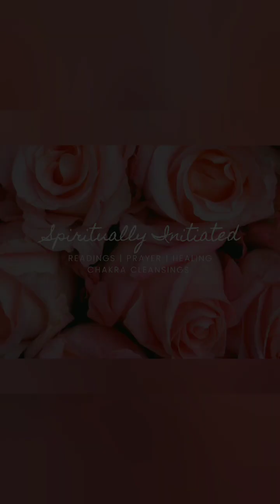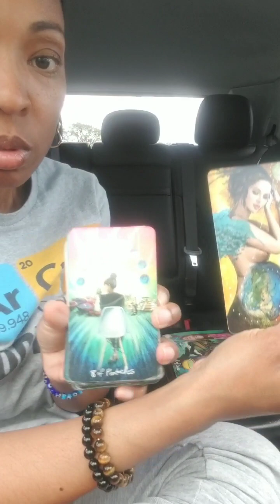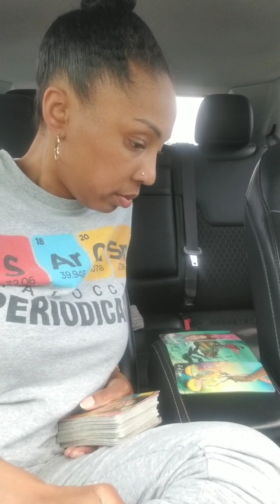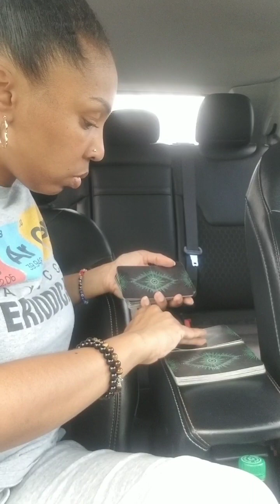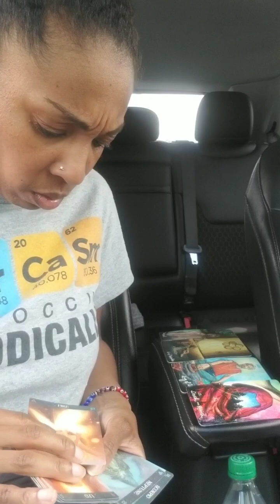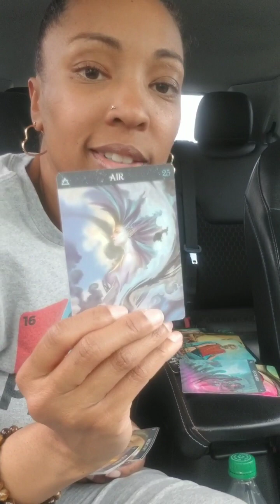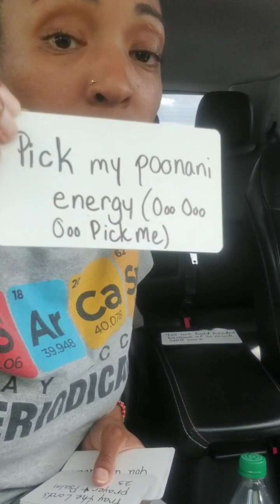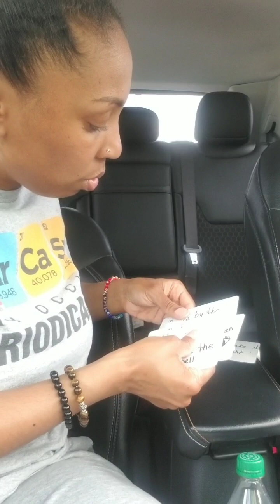🤸🏾‍♀️ Club Onyx Case Reading Pt 2